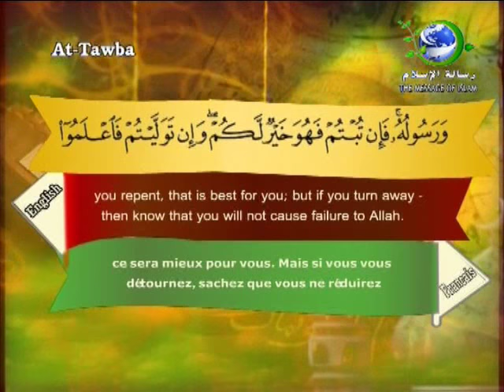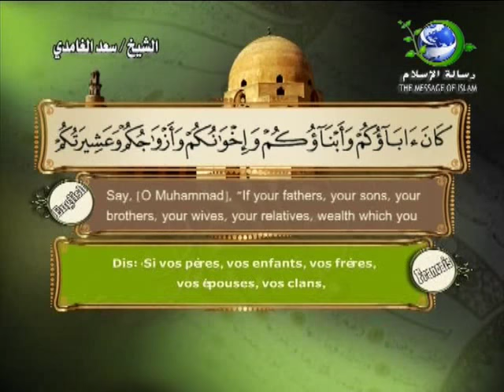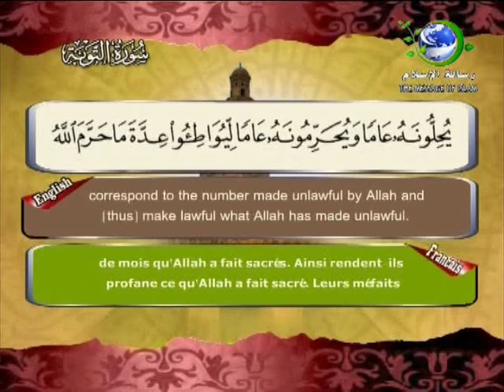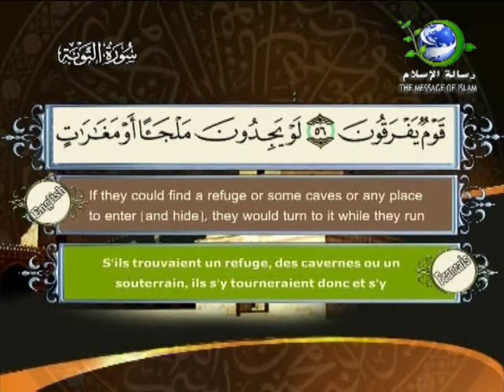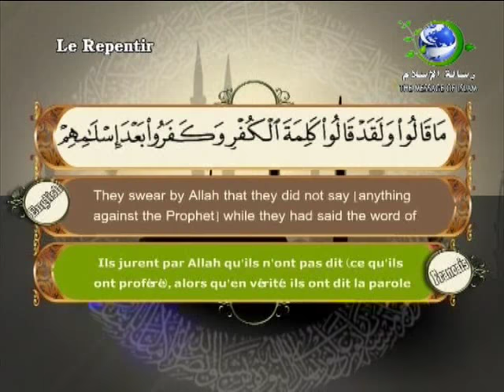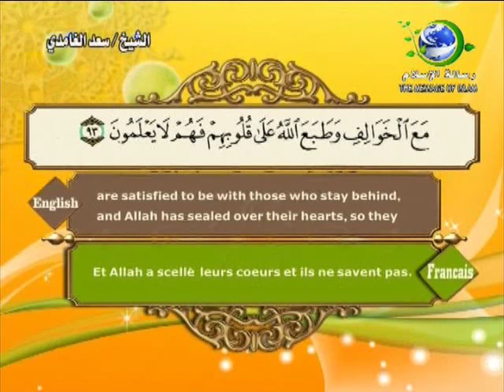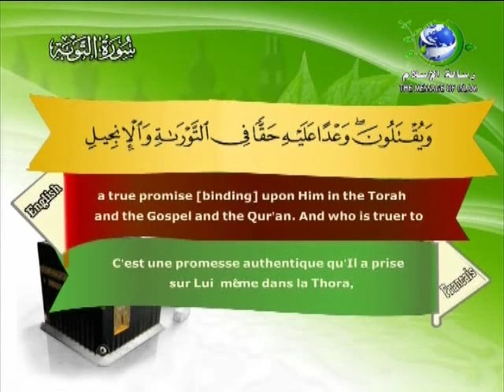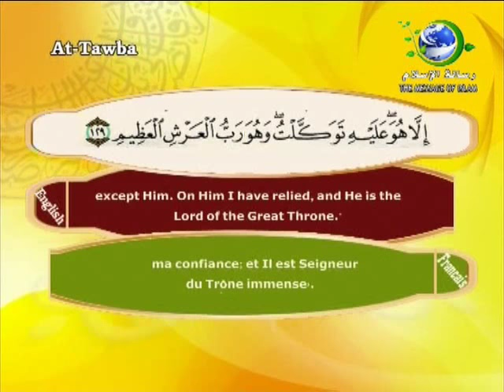Surat At-Tawba-Sheikh Saad Al Ghamdi